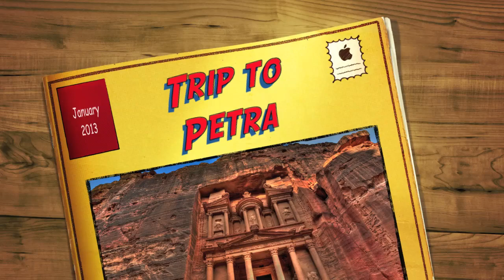Trip to Petra, Jordan 2013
Filmed using GoPro Hero 3 by Jason Shooster